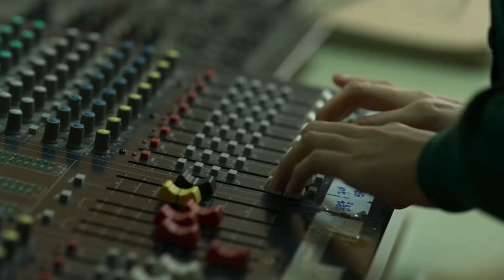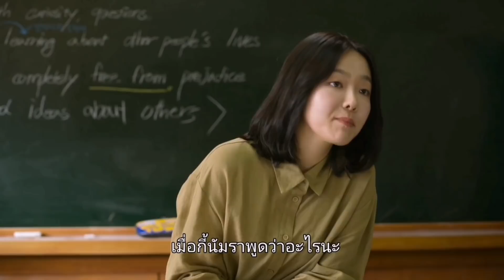8 สิ่งที่คุณอาจพลาดไปใน All of Us Are Dead part.3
8 สิ่งที่คุณอาจพลาดไปใน All of Us Are Dead part.3

**Thanks some information from Google and Youtube channel Movie Jokes & Details with Mike**